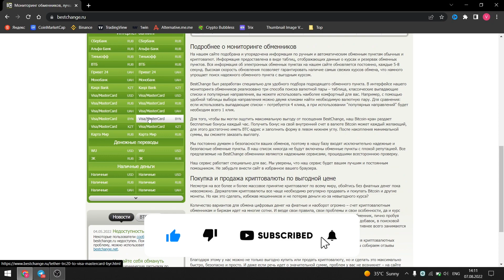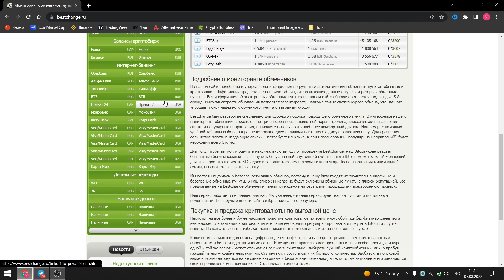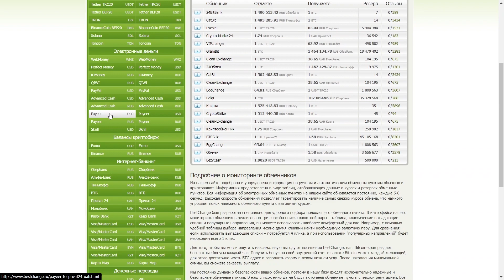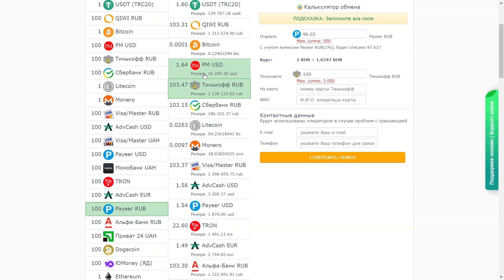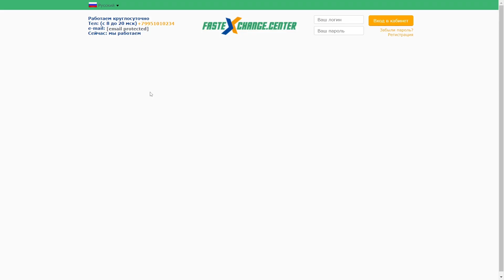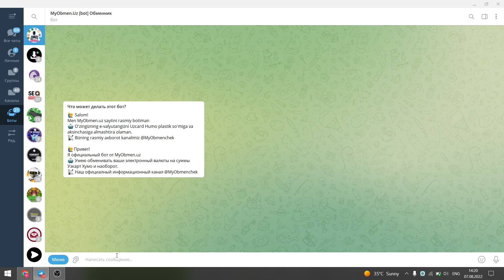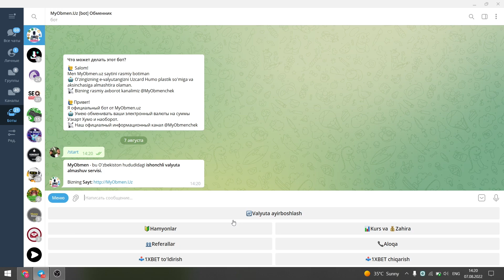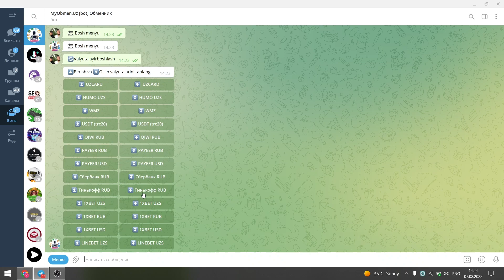Internetda pul ishlash kichik sxema va valyuta obmen qilish!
Siz bu videoda internetda pul ishlash uchun kichik sxema ko'rishingiz mumkin va bu sxema orqali pul ishlashingiz va pullaringizni ishonchli obmen ham qilishingiz mumkin.